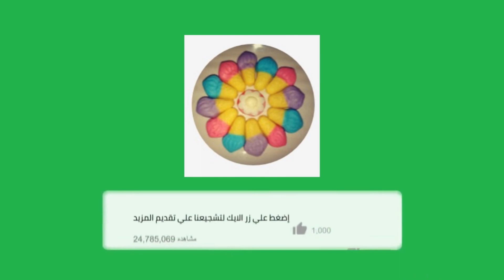رسم وكتابة عالمجات...Drawing and writing is mastered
جميييل جدا..الرسم عالمجات وكتابه الاسماء
بالوان القزاز
الوان متوفرة بالمكتبات
لا تنمسح من الماء
ثابته

روابط عن تعليم اشكال من الصلصال بالخطوات بالخطوات...بسكويت. Oreo. من الصلصال ميداليه جميله وبسيطه مغناطيس ثلاجة من الصلصال الحراري شكل ورد صلصال شكل دوناتس ورد من الصلصال ملون مغناطيس للثلاجه من الصلصال شاهدو الفيديو حلو يستحق المشاهده شاهدو الفيديو وامانه تشتركو بقناتي وتشجعوني لوحات فنية من الصلصال...رائعه اشكال كيك من الصلصال صلصال/حراري#للاطفال# Thermal/clay# اتمني الفيديوهات تعجبكم ورجاءا لا تنسو الاشتراك بالقناة وتفعيل الجرس ليصلكم كل جديد Don't forget to subscribe to our channel And activate the bell thank you